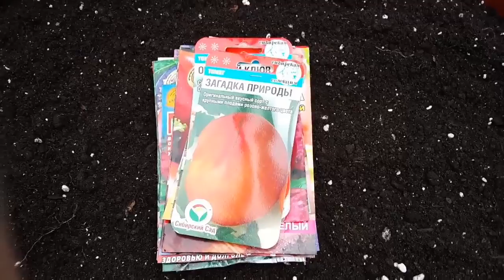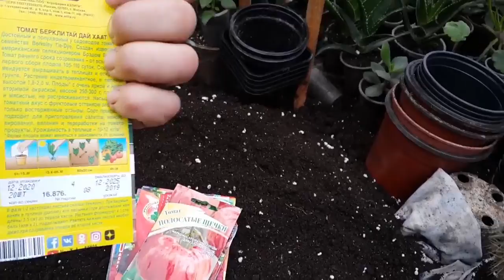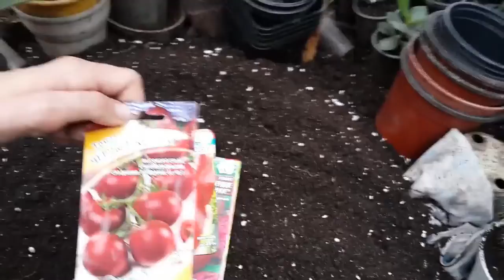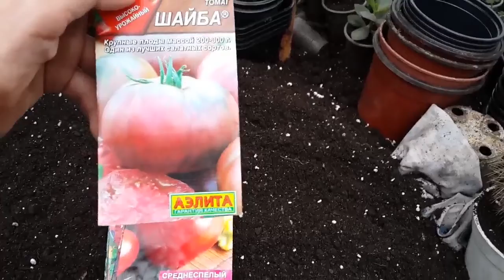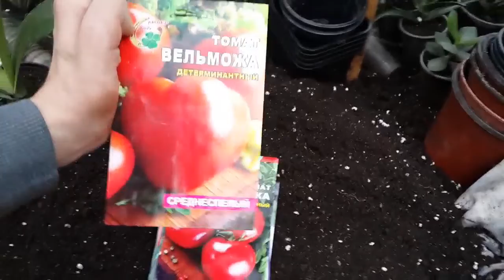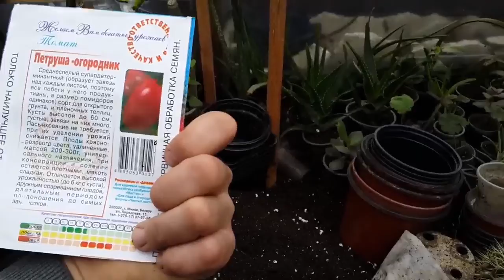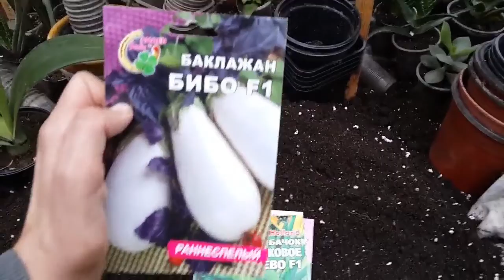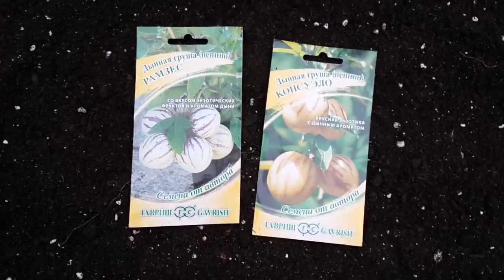Снова набрали кучу интересных сортов помидор и не только